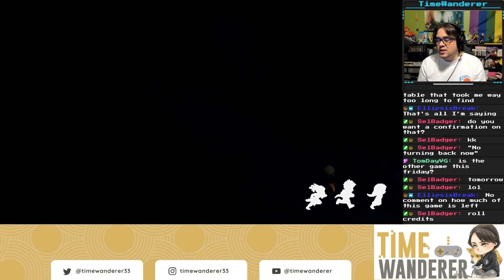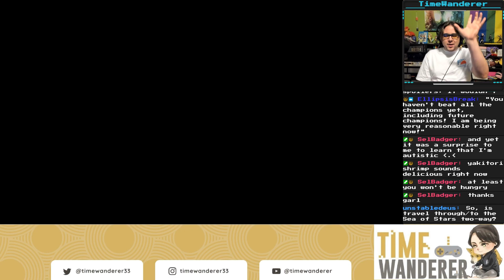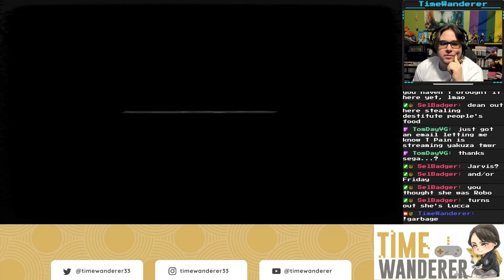Sea of Stars #35 - Beyond the Sea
You thought you were almost done, but IT WAS ME, THE ENTIRE REST OF THE GAME!